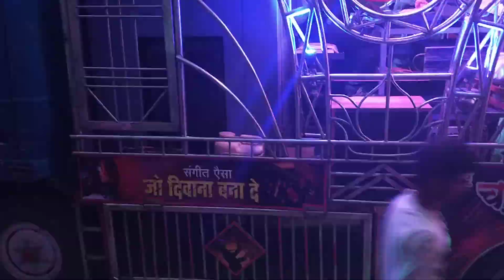🎹🚩Shiv jayanti special mard marathay Cha por. 🚩🎵 New chakradhar sadhana band bhadagaon